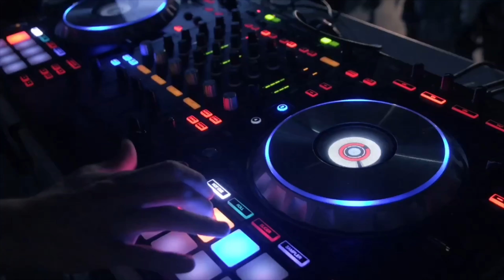HOW TO BUDGET FOR A WEDDING!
Budgeting for a wedding can be tough...but it doesn't have to be!  Preparation is key when planning for a wedding as well as budgeting for a wedding.  Hopefully, this video will help you ease the tension of budgeting for your big day!
If you have any questions about budgeting for a wedding, comment and I'll do my best to help you out with answers.

Start investing with Acorns today! Get $5 when you use my invite link: FJNA84